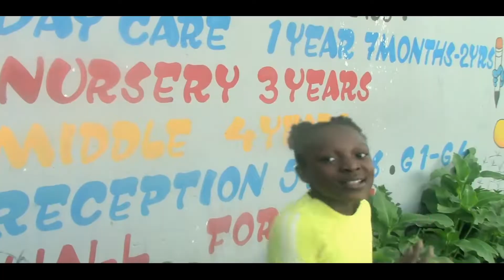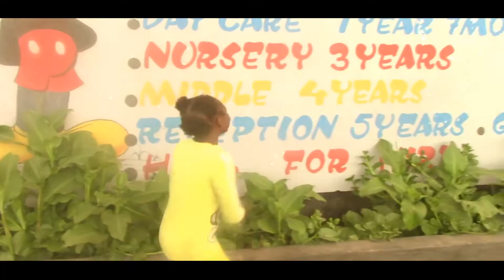Holy family kids. Do you know that Jesus is coming "Hossana hallelujah"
Holy family kids. Lusaka Zambia!

verse 1

Do you know that Jesus is coming
Very soon Jesus is coming
All the eyes will see the Lord
And then we'll sing Hossana hallelujah

Chorus

We will sing

Hossana hallelujah
Hossana hallelujah

verse 2

It' ll be great when the Lord comes
He'll with power and great Glory
BTC

* Ah la la la la la
The heavens will open
He'll come with the shout of acclamation
He'll come in form of fire
He'll send His Angels to the four corners of the earth
To the East, to the West, to the North and South.
And they'll gather His chosen people
And the trumpet will sound with joy
And we'll rejoice Hallelujah!

Lift Jesus higher
Higher higher higher!

Let's dance!